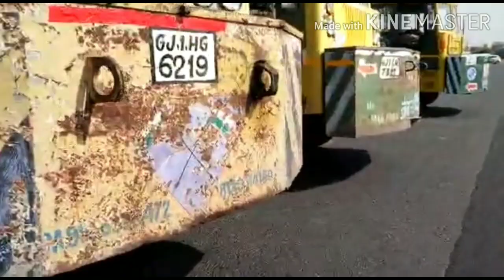❤️गैस❤️ टैंकर❤️ को ❤️सीधा❤️ किया❤️ तीन ❤️क्रेन ❤️से ❤️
New India crane service